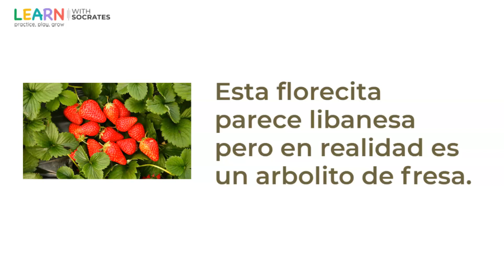Arbolito Poema | Lengua materna español | 1er Grado | Learn with Socrates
Lengua Materna 1er Grado, Poemas, Arbolito, Material de enseñanza para el salón de clases y maestros

Poemas que puedes disfrutar junto a tus hijos.

Esta florecita
parece libanesa
pero en realidad es
un arbolito de fresa.